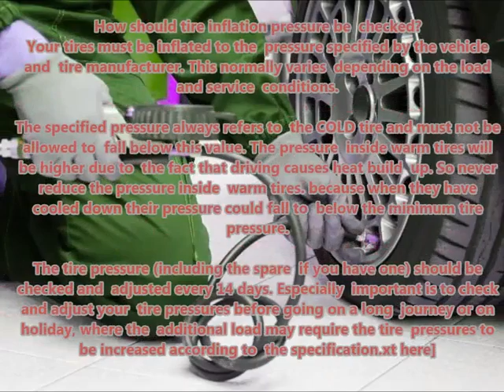FORD GRANADA 1975 03 1977 07 Recommended correct air tire pressure proper right inflate tires maint